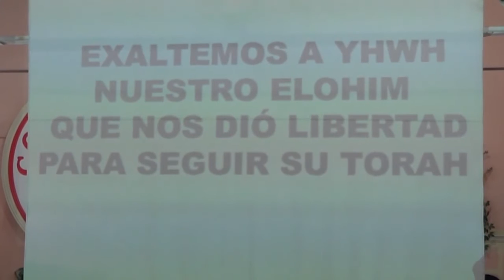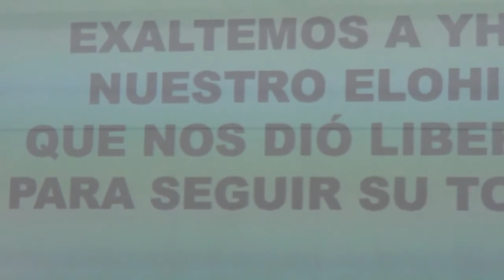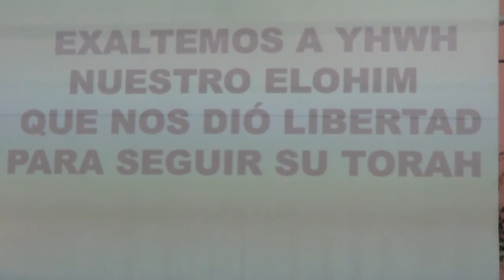Canto de Pésaj - Por el Roeh Dr. Javier Palacios Celorio